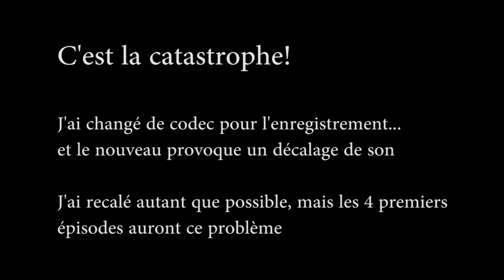[Minecraft] Deadly Realms I: Aima Caves #02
Ici, on meurs souvent.

Deady Realms I: Aima Caves est une map aventure de type CTM: 1+ laines + 4 block (fer, or, diamants, émeraude) à retrouver et à placer sur un monument.

De nombreux pièges et monstre modifiés au programme

/!\ Problème lors de l'enregistrement: Le codec à eu de la perte de frame, ce qui a pour résultat d'accélérer la vidéo et donc d'avoir un décalage avec le son. J'ai fait quelques micro-coupure pour régler le problème, mais la perte de frame n'est pas constante, donc par moment y'a 2s de décalage